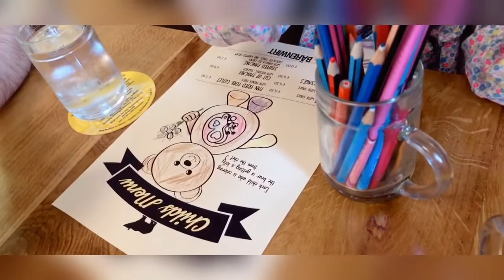Europe SUMMER HOLIDAY 2020 / Mys in uk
Europe Trip 2020 the beautiful Hungary and ROMANIA.